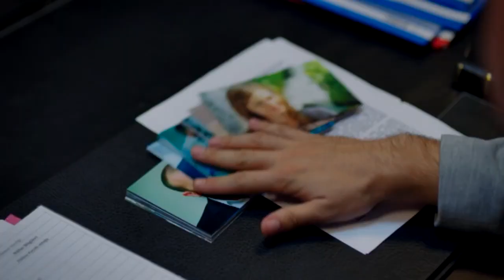BAHAR O HAYAT BENIM 4ος ΚΥΚΛΟΣ S04DVD129 PROMO 1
Οι σειρές η Νύφη,Anne,kara sevda,kirgin cicekler,και μοιραία έλξη θα ανεβαίνουν μονό στο
Περιγραφή: Η Φεριντέ είναι μία δυναμική νέα κοπέλα που εργάζεται ως υποδιευθύντρια σε ένα ορφανοτροφείο. 'Εχει αφιερώσει τη ζωή της στην ανατροφή των κοριτσιών που φιλοξενούνται στο ορφανοτροφείο και προσπαθεί με κάθε τρόπο να τις βοηθήσει να σταθούν στα πόδια τους, αποκτώντας σωστή παιδεία και μόρφωση. Είναι αρραβωνιασμένη και ετοιμάζεται να παντρευτεί, όταν ανακαλύπτει πως ο εκλεκτός της καρδιάς της, την απατά. Η Εϋλούλ είναι ένα κορίτσι 17 ετών που προέρχεται από μια φτωχή οικογένεια. Η ζωή της ανατρέπεται τραγικά όταν εξομολογείται στη μητέρα της πως ο πατριός της την παρενοχλεί. Η μητέρα της, αντί να διώξει τον σύζυγό της, ανήμπορη να στηρίξει οικονομικά την οικογένειά της, επιλέγει να στείλει την Εϋλούλ στο ορφανοτροφείο. 'Οταν η Φεριντέ και η Εϋλούλ συναντιούνται θα προσπαθήσουν να γιατρέψουν τα τραύματα στις καρδιές τους, καθώς επίσης και να προσαρμοστούν στα νέα δεδομένα της ζωής τους. Η Φεριντέ θα διώξει τον αρραβωνιαστικό της και θα πρέπει να αποφασίσει αν μπορεί να δώσει μια ευκαιρία στο νέο της γείτονα, τον Τοπράκ, ενώ η Εϋλούλ θα προσπαθήσει να αντιμετωπίσει την υπεροψία και την απόρριψη των νέων της υψηλής κοινωνίας με τους οποίους αναγκάζεται ξαφνικά να συνυπάρξε